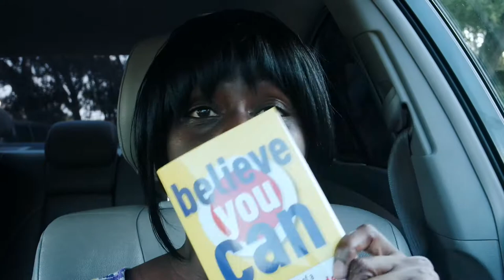How I Overcame Stress, Depression, and Negative Thinking in Motherhood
Motherhood is not easy but it's important to stay focused and positive through this lifetime position.